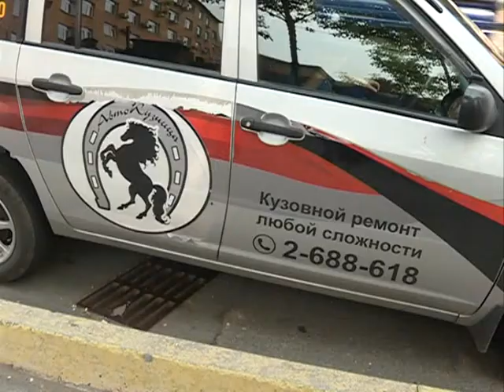dtp lazo axio alphard